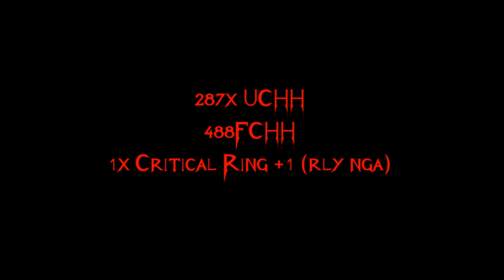Cabal Online - 100x Chaos Arena LvL 6 Drops